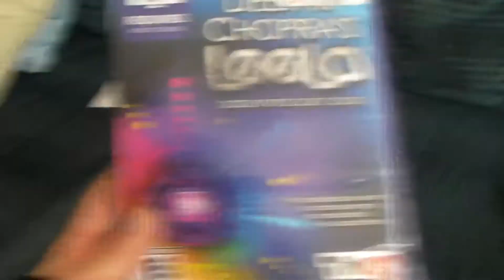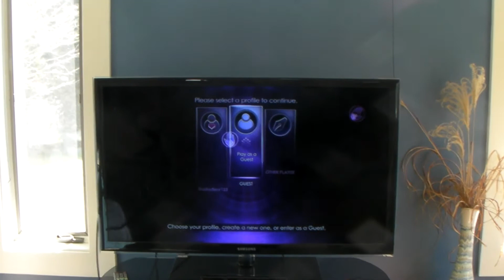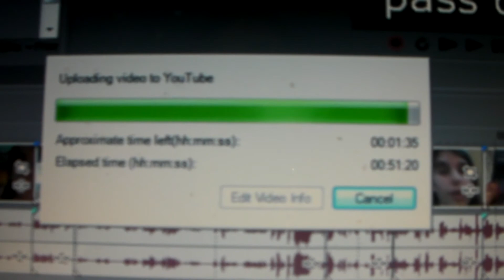MEDITATION FAIL SORES 03-18-13 Day 290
MEDITATION